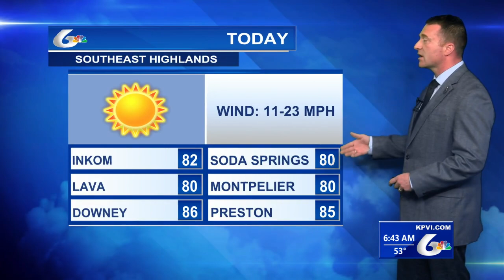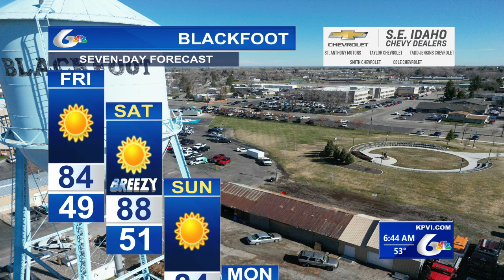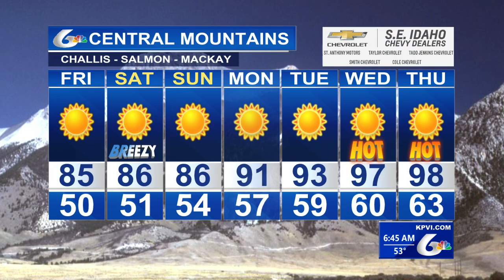Eric's Forecast for Fri July 5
Sunny and 6-10° warmer than yesterday.